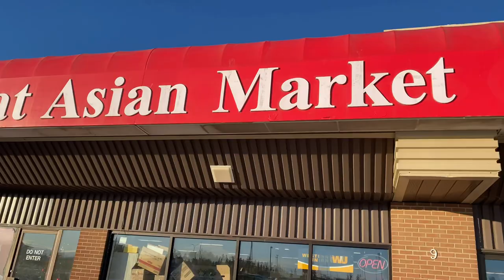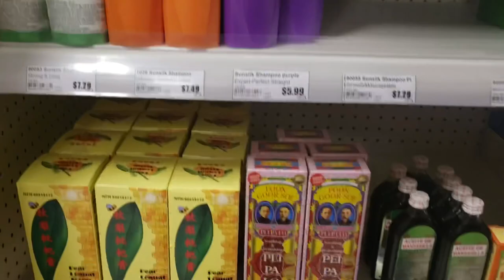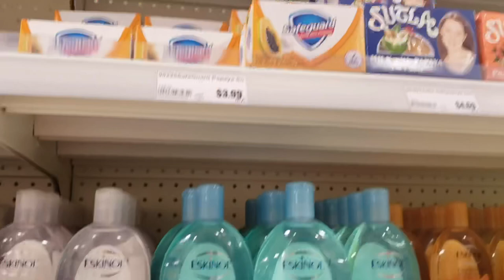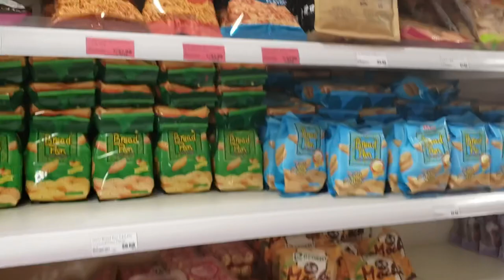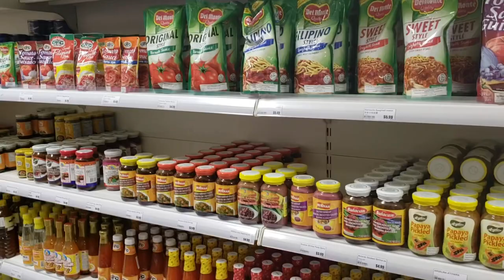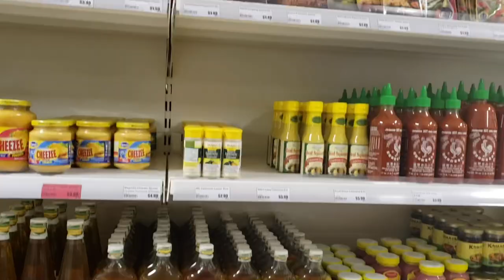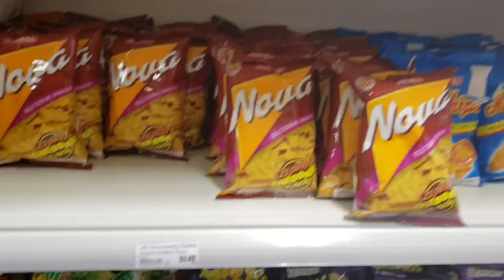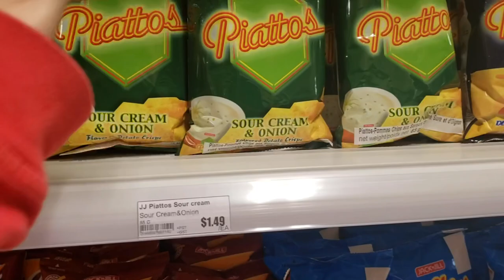GROCERY SHOPPING AT ASIAN MARKET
Halos lahat ng kinicrave mo na kainin from Philippines mabibili mona dito sa Great Asian Market located in Prince Albert. Parang nag grocery shopping ka lang sa Pilipinas. Thank God at marami ng available na pwede i-import dito sa Canada.